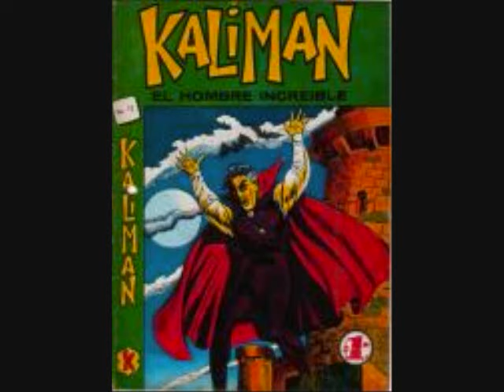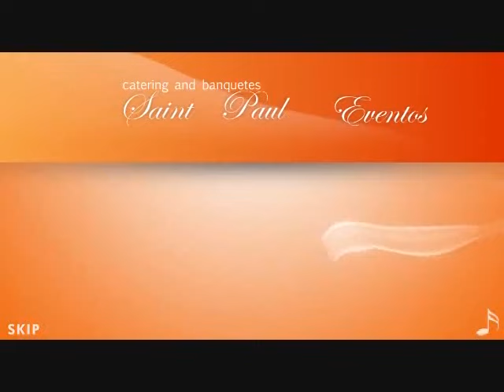kaliman en el valle de los vampiros cap 132 FINAL